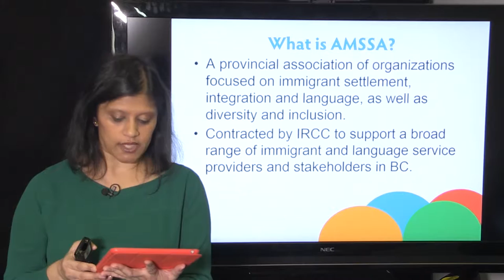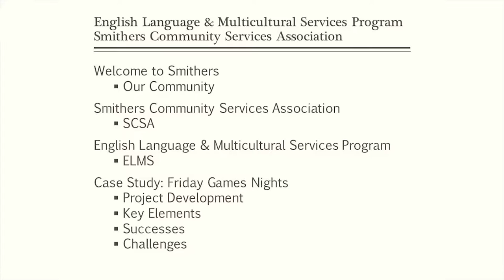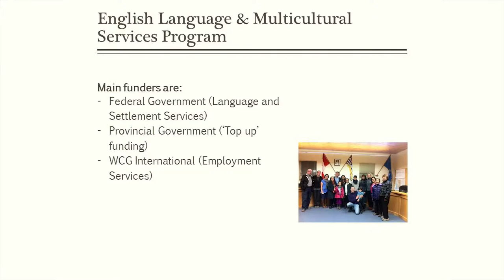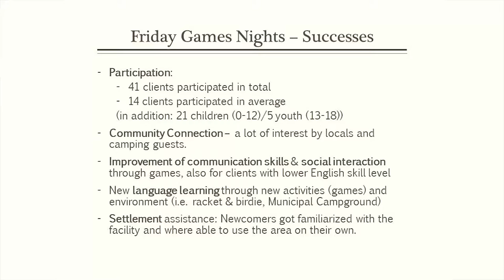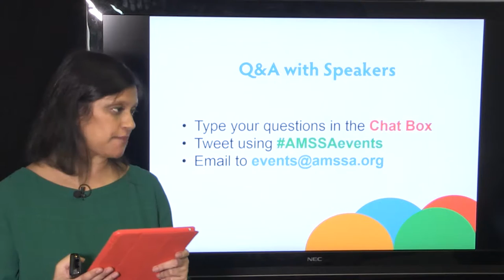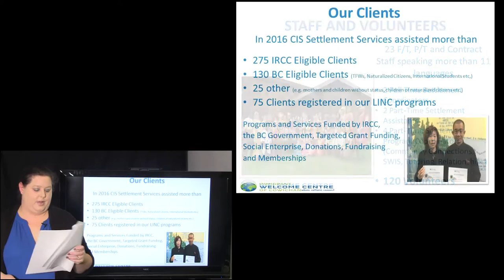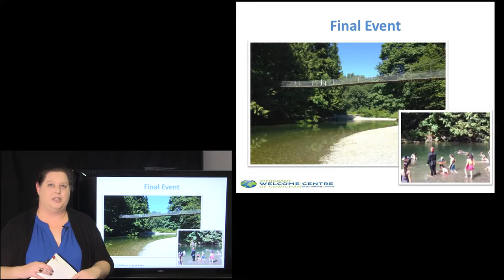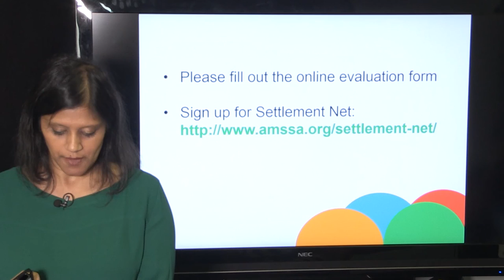E Symposium Using Physical & Social Activities as Opportunities for Newcomer Integration cut1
Participating in physical and social activities are various ways how newcomers can become integrated into a community. Many of these activities can be low-barrier when designed with inclusionary principles in mind and when the focus is on connecting people based on commonalities, e.g. common interest in dance, food, music. Connections made within a community and social activities are often centred on sport or social activities. How can a newcomer to Canada use these activities as integration opportunities to Canada if there is no understanding of the value of these activities or if the vocabulary in an official language is not existent?

Attendees of this e-symposium will learn:
1. How physical and social activities could be used as a tool for integration into the community
2. How this can be taught in a LINC classroom
3. How these activities can be used as integration tools during settlement orientation sessions and workshops.

Panelists:

Adrienne Bale, Program Facilitator and Coordinator with Immigrant Services of the YMCA of Greater Vancouver

Augusta Avram, Burnaby Community and Continuing Education, Burnaby School District 41

Kat Cureton, Course Instructor, UBC School of Kinesiology & Engagement Strategist, UBC Community Engagement

Vive Wong, Director of Youth Services, Collingwood Neighbourhood House

Case Study Presenters:

Michelle Redfern, Settlement Coordinator, Cowichan Intercultural Society

Jacqueline Bernier, English Language & Multicultural Services, Smithers Community Services Association